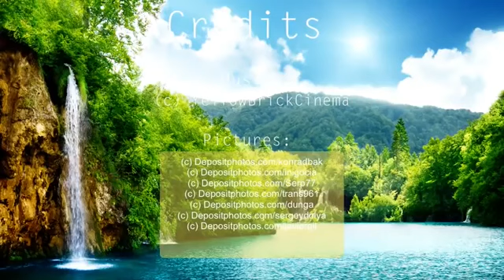Música para esudar onda alfa, música relaxante para estudar e concentração.musica meditação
A nossa música de meditação relaxante é perfeita para as meditações de Deepak Chopra, Meditação Budista, Meditação Zen, Meditação da Mente e Meditação de Eckhart Tolle. Esta música é influenciada por música de meditação  japonesa, música tibetana e música shamaica.

Aprenda a estudar melhor com tecnicas de estudo.